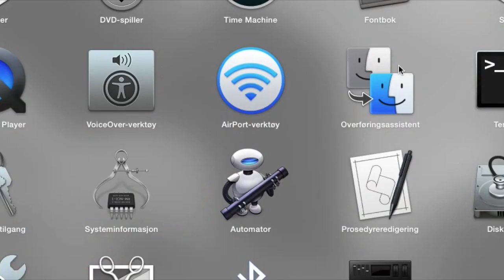HOLY SHIT!! RUN!! (Minecraft Time)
a wild gigant zombie appeares!